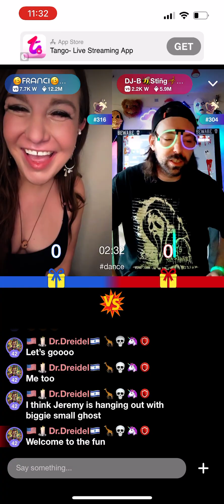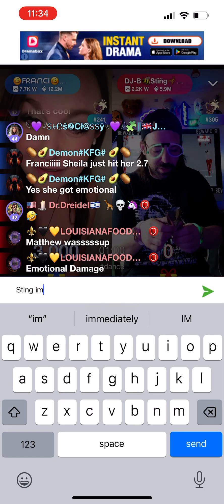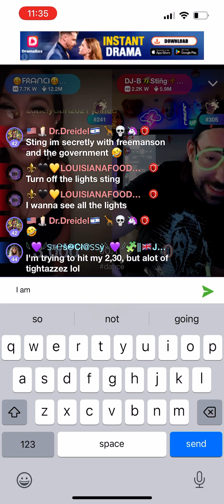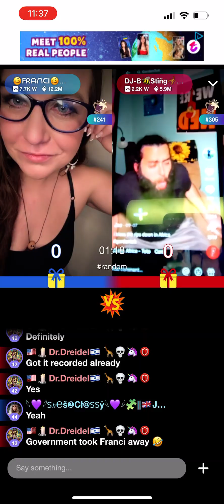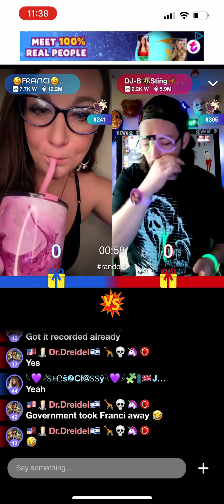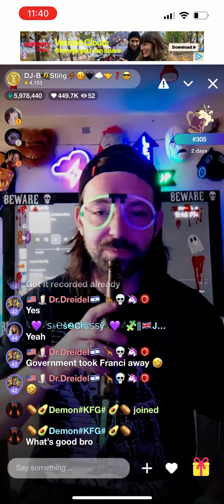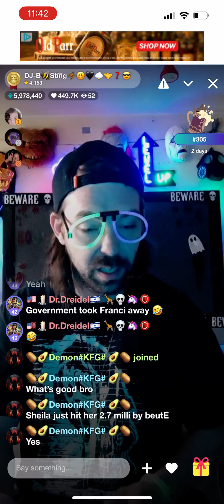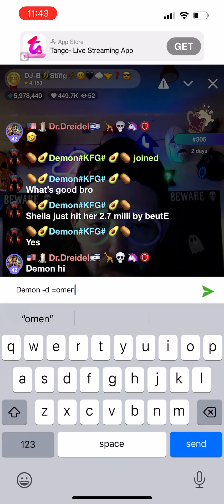October 19, 2024